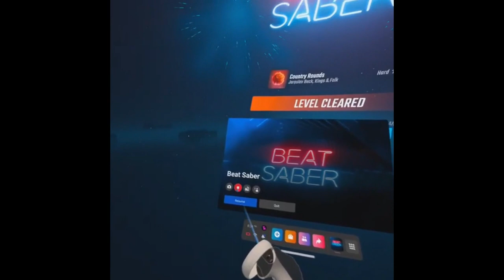SJB Talent Show 2022